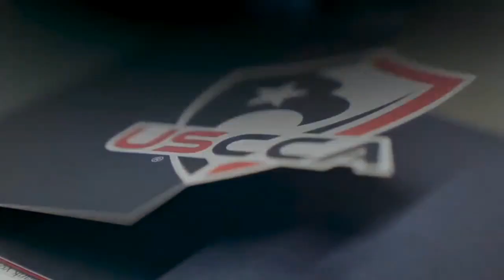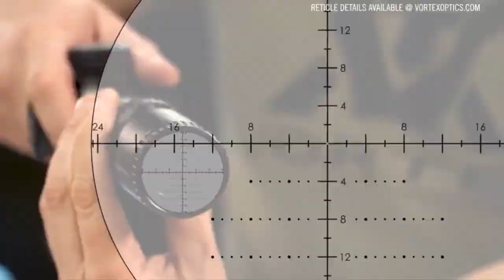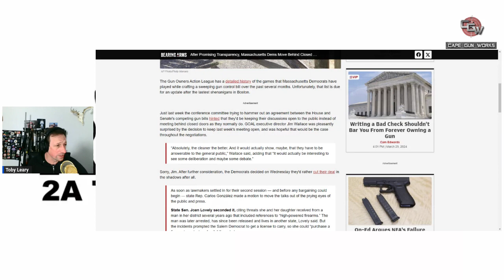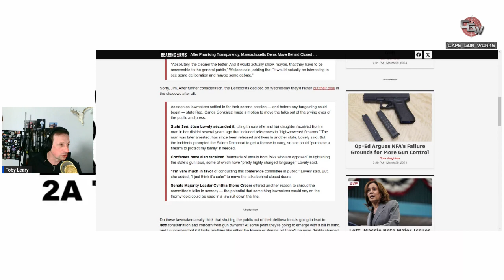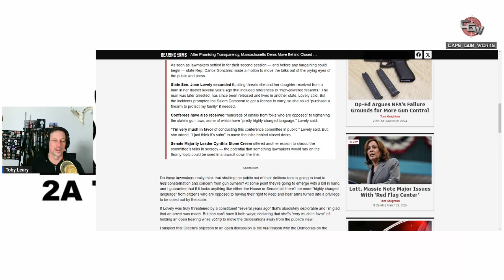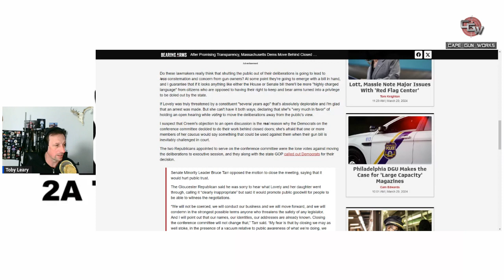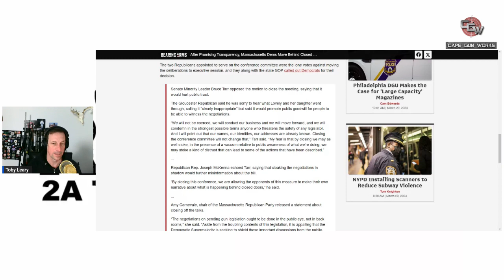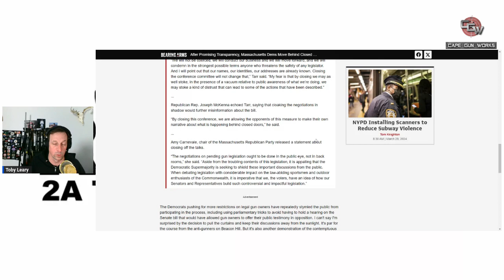RapidFire on WXTK 95.1 Easter Edition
Toby Takes the day off but Recorded a special Easter Edition Show. He is Fired up!!! You Don't want to miss this show!